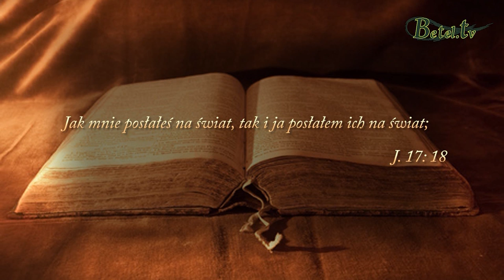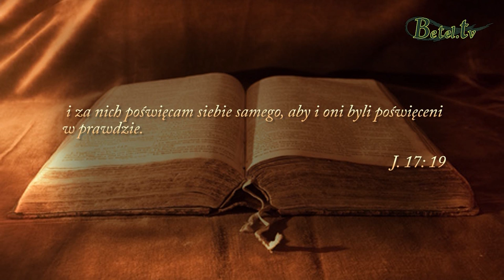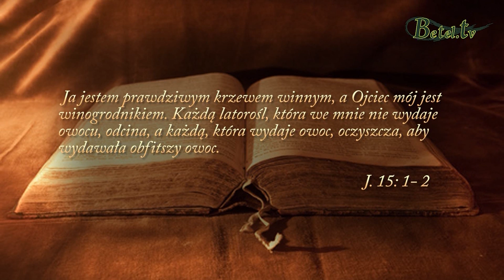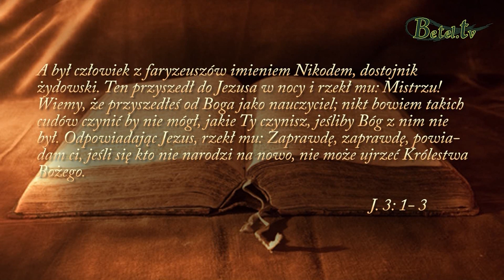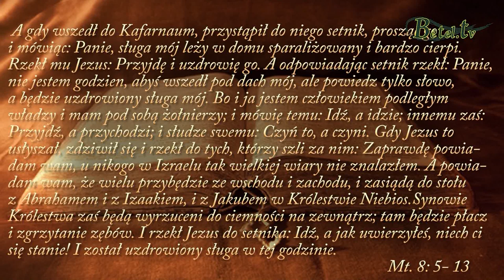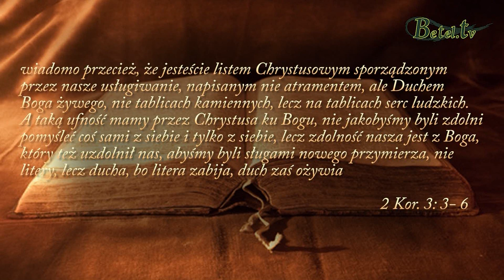Skrót 7: Odkrywanie Kościoła na nowo - A właściwie to dlaczego nie?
Wykładowca: Zbigniew Matyjas, Skrót dla spotkań w małych grupach w ramach akcji: Otwarte domy.
Pytania:
1. Jakie dziedziny mojego życia powinienem poddać procesowi „przycinania i oczyszczenia”, abym mógł wydawać więcej owoców dla Pana ?
2. W jaki sposób zrezygnuję ze swojego komfortu, aby nie pozostawać w miejscu, w którym jestem ?
3. Jakie dziedziny mojego życia nie są jeszcze w pełni podporządkowane Bogu ?
4. Co stoi na przeszkodzie, aby spotkania w małych grupach stały się stylem mojego życia ?

Ważna informacja:
Na kolejne spotkanie Waszej grupy przygotujcie świadectwa, którymi możecie się podzielić. Świadectwa mogą być różne - związane ze spotkaniami w małych grupach, z nawróceniem czy innymi wydarzeniami w życiu. Ważne, aby każdy mógł się czymś podzielić, ale by każda osoba zajęła nie więcej niż 5-10 min.